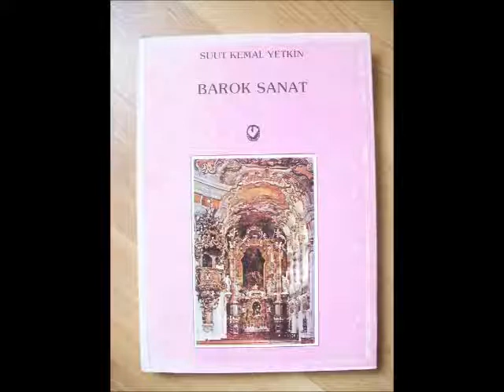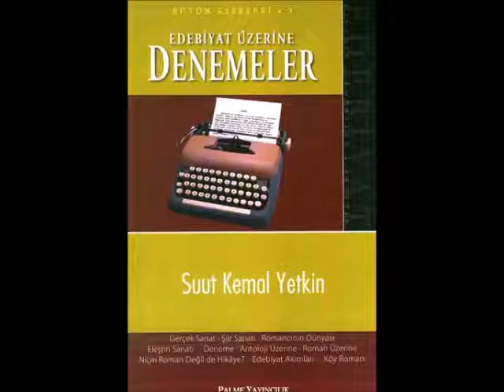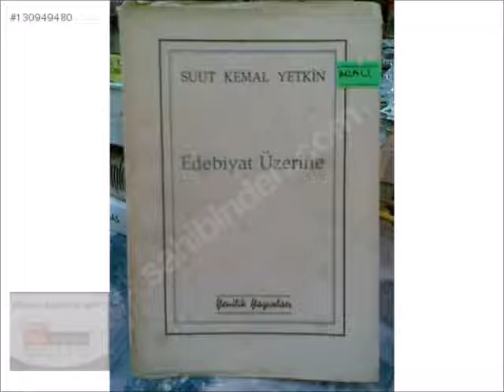Suut Kemal Yetkin (Çağdaş Türk Edebiyatı Kısa Biyografi Denemeleri)